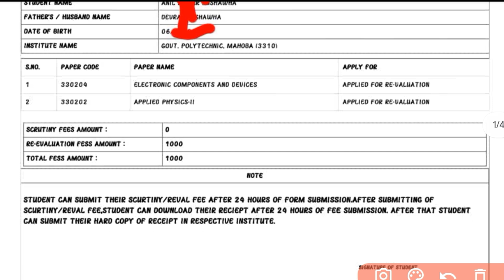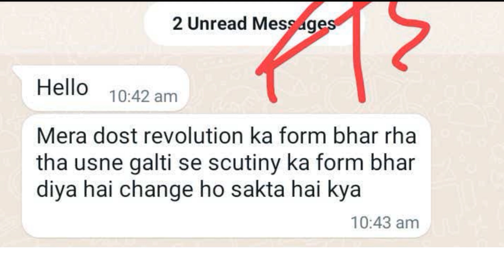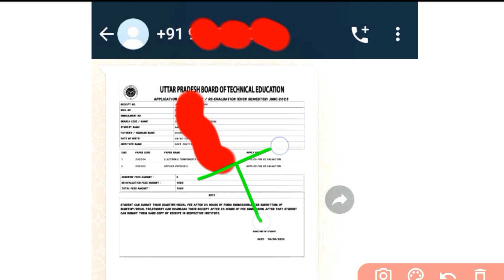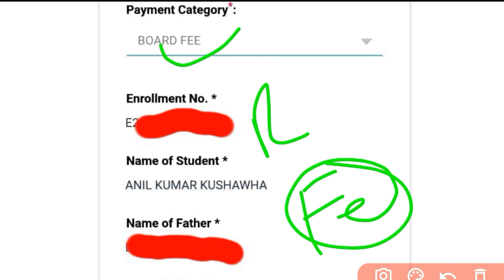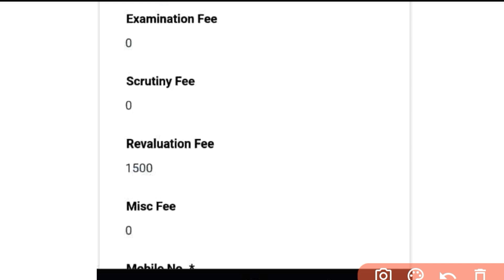Recheck फीस भुगतान 2023 | Bteup Scrutiny Reevaluation Fee Payment Kaise Kare 2023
bteup scrutiny reevaluation fee payment 2023
bteup scrutiny reevaluation fee payment kaise kare 2023
bteup scrutiny reevaluation fee payment 2023 kaise kare
bteup scrutiny reevaluation ka fee payment kaise kare 2023
how to pay bteup scrutiny reevaluation fee 2023
bteup scrutiny reevaluation ki fee kaise jama kare 2023
polytechnic scrutiny reevaluation fee payment 2023

bteup recheck form 2023 registration
bteup scrutiny reevaluation form 2023 registration kaise kare